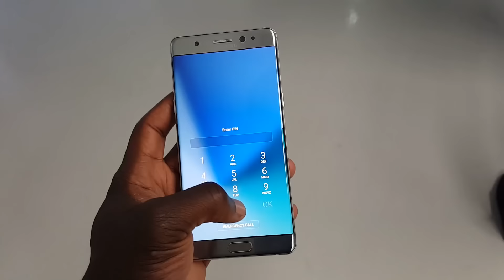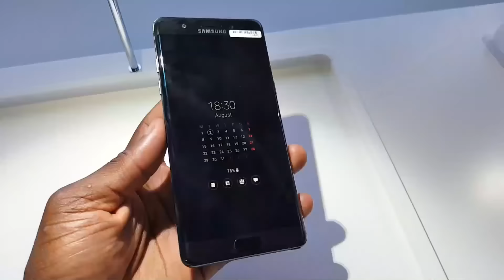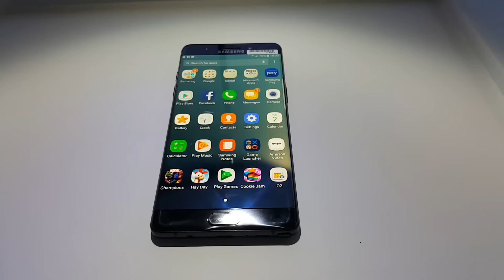Samsung Galaxy Note 7 Hands on First Look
Samsung Galaxy Note 7 Hands on First Look London

Help Support the GadgetsBoy Channel - it's FREE